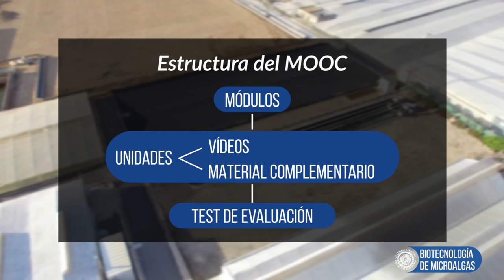MOOC Biotecnología de Microalgas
Presentación MOOC Universidad de Almería